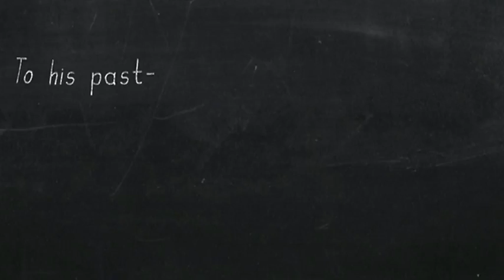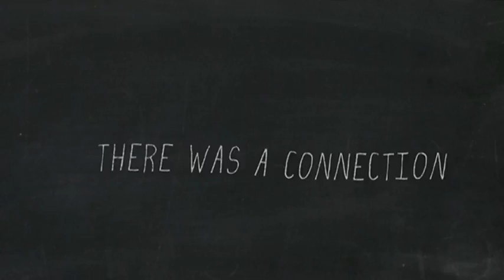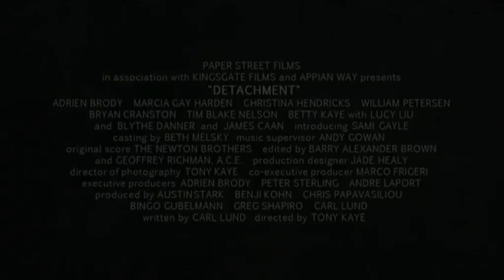El profesor (Detachment) - Trailer español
Trailer español de El profesor (Detachment). Más info
Henry Bathes (Adrien Brody) es un profesor que posee un auténtico don para conectar con los alumnos. Pero Henry prefiere ignorar su talento. Al trabajar como profesor sustituto, nunca permanece bastante tiempo en un instituto como para mantener una relación afectiva con sus alumnos o sus compañeros.